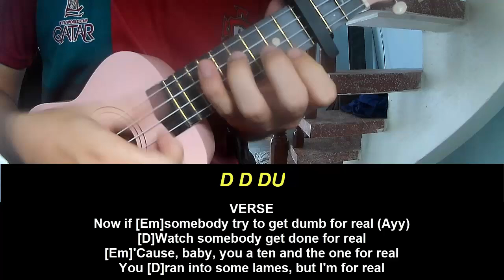Play Ukulele Along The Kid Laroi Girls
Today, I will share with you Play Ukulele Along The Kid Laroi Girls